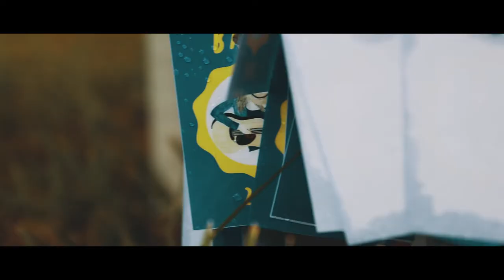After Movie | Schülerinnenbandfestival 2018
Das war das Schülerinnenbandfestival 2018 in Ins!